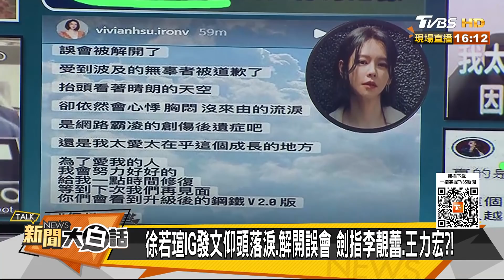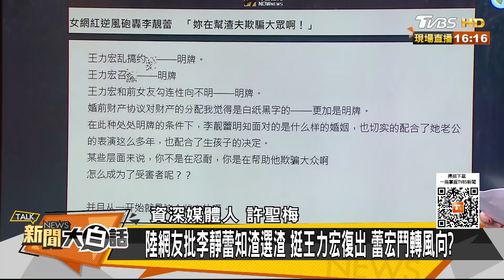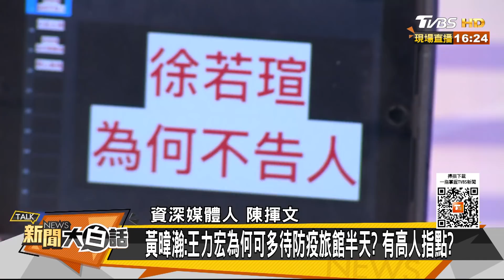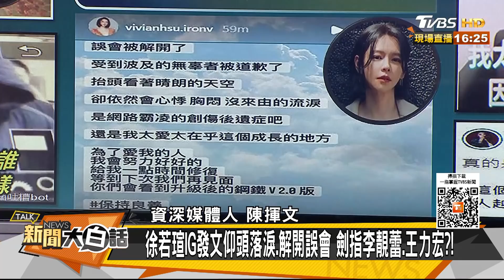沒介入李靚蕾為何難過？ 徐若瑄太愛太在乎落淚？新聞大白話 20211227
本集來賓：黃暐瀚、陳揮文、許聖梅